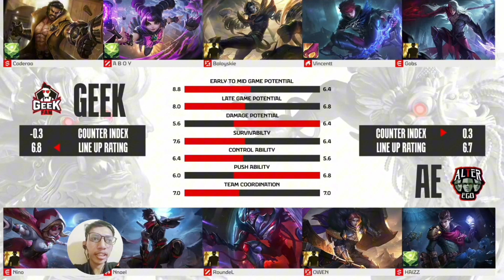Nnael Membuktikan Hayabusa nya Mengerikan - AE VS Geek Game 3/3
Bisa Request Hero juga  nanti saya masukin ke playlist khusus Request hero  viewers seperti :

catatan : hero yang saya bisa aja. 😁